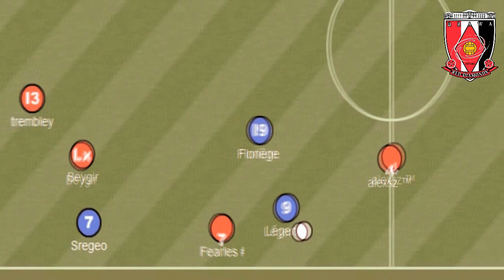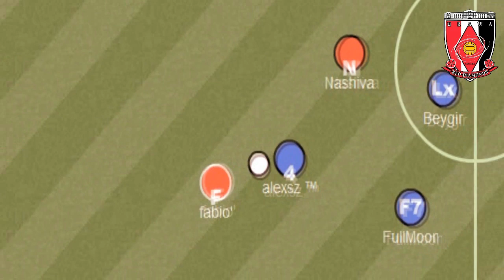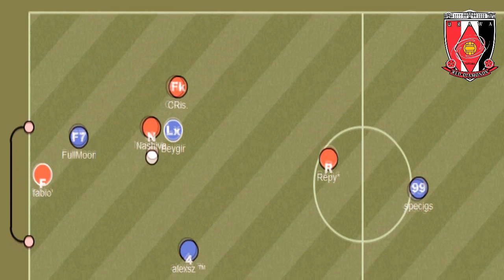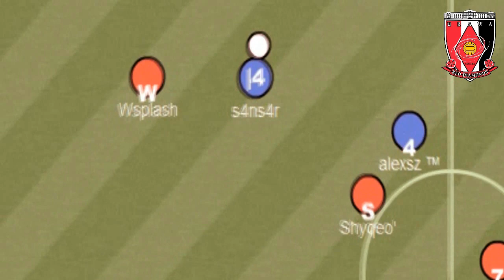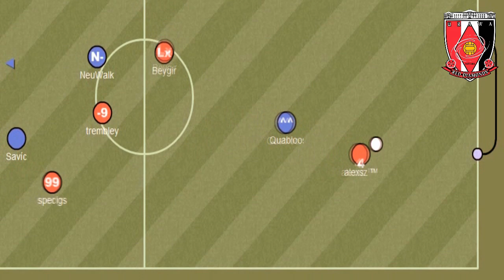Urawa Red Diamonds -II- # HD 720p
Urawa Red Diamonds -II- Haxball Movie #

Oyuncular :
Alexsz
darkblue
Trembley
Claudıo
specigs
Beygir
Mestra
Kamıkaze
Lesa
Dean
SergıGomez

URAWA !

DGS PRODUCTİONS ;)